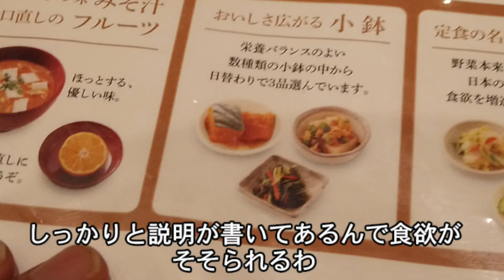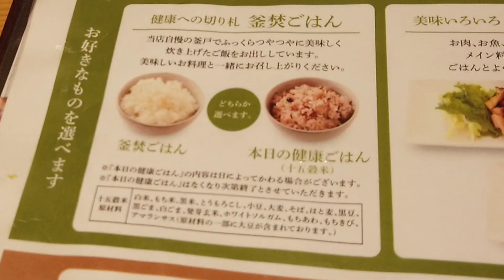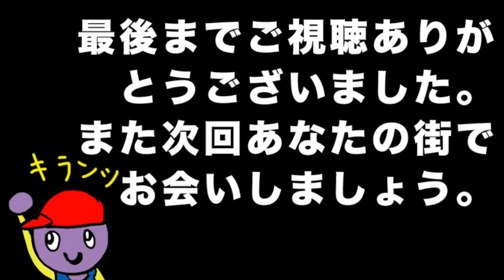姫路にもある！明太子食べ放題のさち福やにいってきました。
今回は姫路駅前で明太子が食べ放題のお店『さち福やCAFE ピオレ姫路店』いってきました！

▷ピオレ姫路の【さち福や】の【鶏の黄金唐揚げ温野菜定食】明太子食べ放題なん知らんかった【姫路グルメの種】

▷ピオレ姫路周辺おいしいランチグルメ７選

◯周辺グルメ動画◯

▷姫路にもおらが蕎麦あるねん！旨辛そばがうまい！姫路駅から徒歩０分の便利の良さよ！【ピオレ姫路店】

▷サラリーマン必見！姫路駅前コスパ最強！丼丼亭のサービスカツ丼セット

月間１７０万PV、３４万人にみられる地域メディアWebサイト『姫路の種』を運営してます。